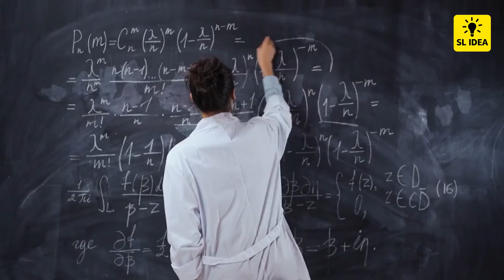Know Your Subconscious From The Product You See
One's subconscious says a lot about them. The subconscious keeps his secret desires and things that bother his mind. Studies have shown that our environment influences our subconscious mind. Imagine that you are in a small storage room. We will show you such an image. If there's something that catches your eye quickly or you do not want to be there and want to get out of it, it can tell us about you.

SL Idea